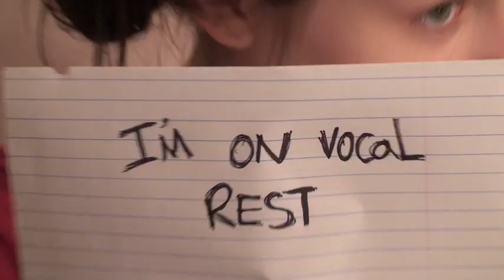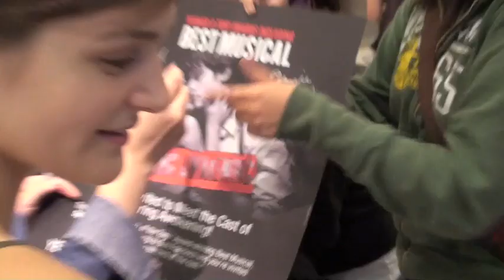Extended Run: The Series (Teaser)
Real People Real Drama...Real Funny.

A new internet series that follows the lives of 18 adolescents as they travel the country with the National Tour of Spring Awakening.

First Episode Nov. 1st

Written and Directed by Perry Sherman